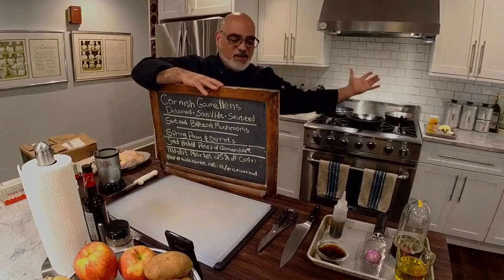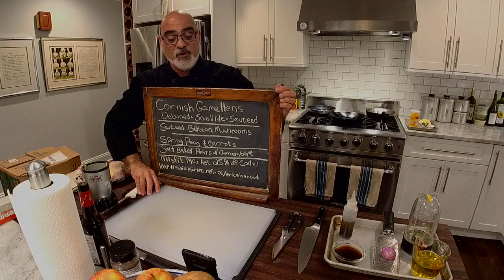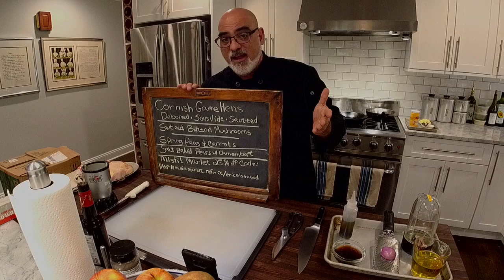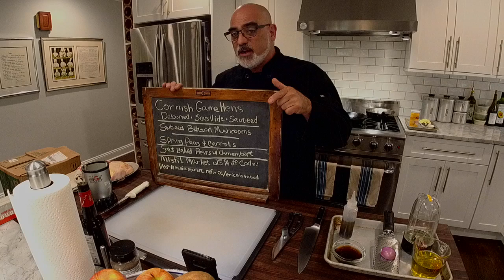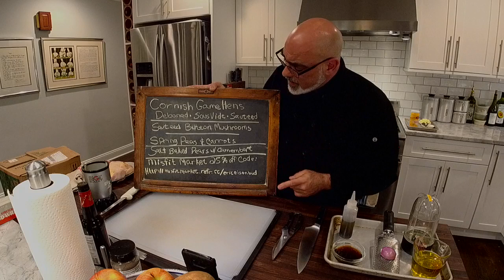Cornish Game Hen Deboned, Sous Vide, and Sautéed with Button Mushrooms and Spring Peas and Carrots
Join Chef Eric as he prepares this wonderful Spring menu!